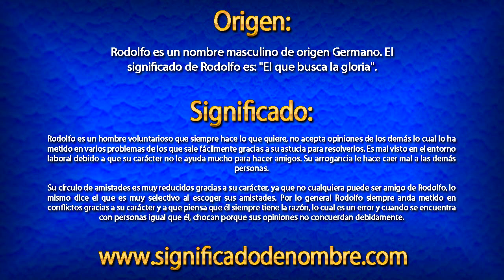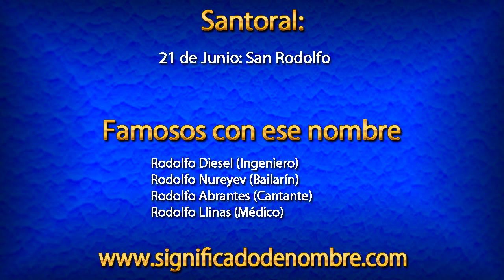Significado de Rodolfo | ¿Qué significa Rodolfo?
Significado de Rodolfo.

Rodolfo es un nombre masculino de origen Germano. El significado de Rodolfo es: "El que busca la gloria".

Para ver más información sobre el nombre de Rodolfo, entra en el siguiente enlace: